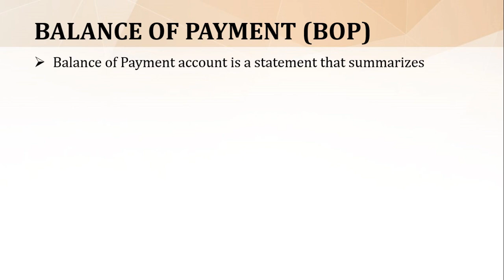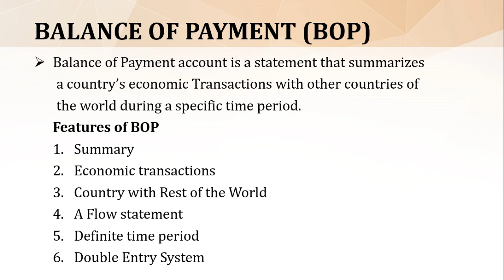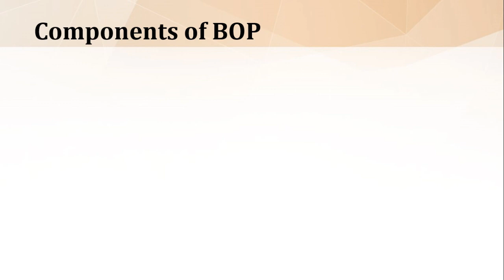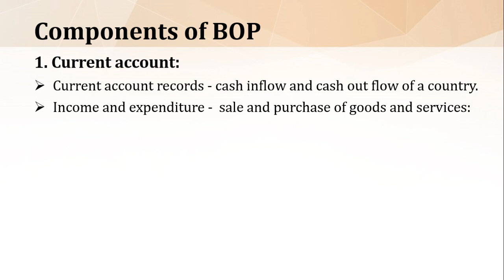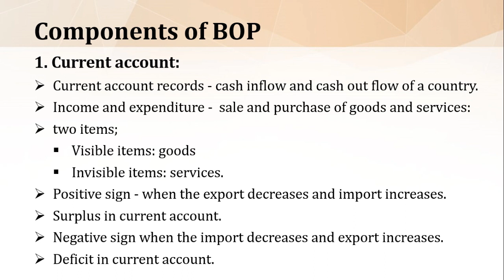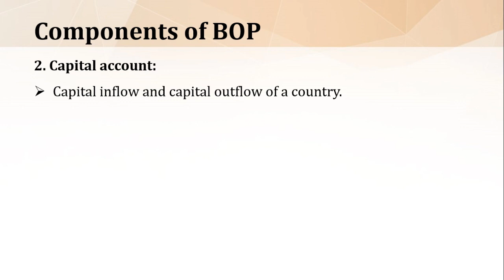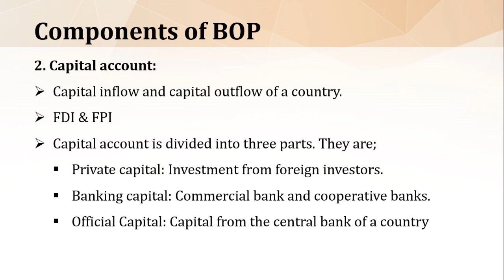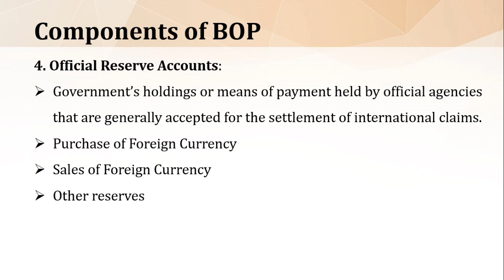BALANCE OF PAYMENT (BOP) | MALAYALAM | Kannur University | BBA/ BBA TTM/ BCom.